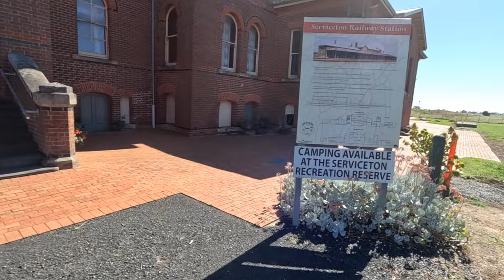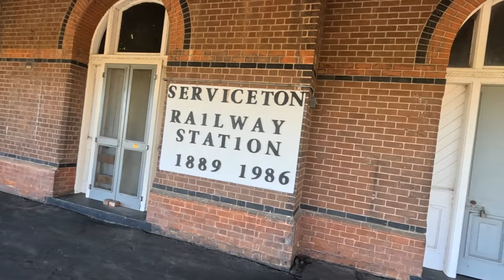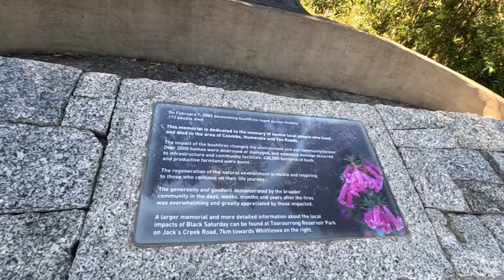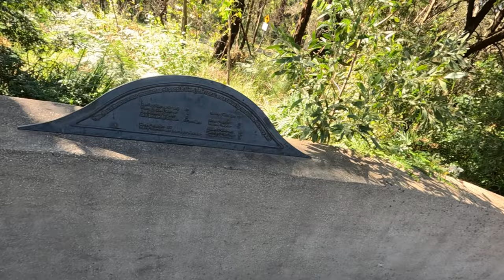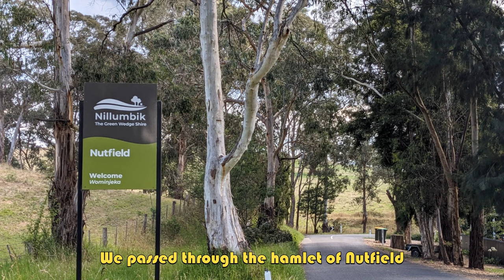Adelaide to Whittlesea Vic Jan 2023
This short film, sees our travellers on the way to Melbourne to pick up family and a friend who have come to Australia for a visit. We left a couple of days early and booked two nights in Whittlesea, just north of Melbourne just because we had never been there before. To our way of thinking, that's a good enough excuse to go there. We had a day to explore and this is what we discovered...